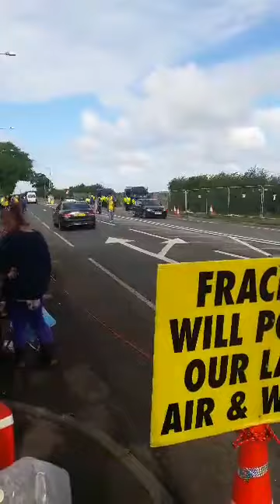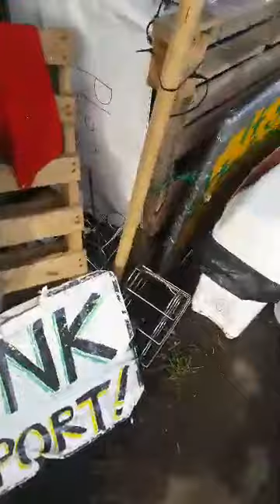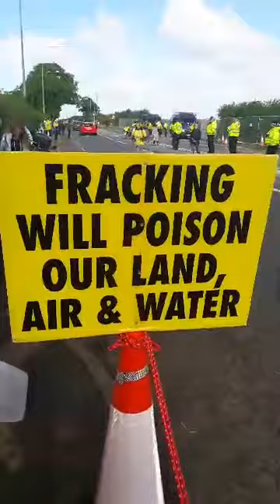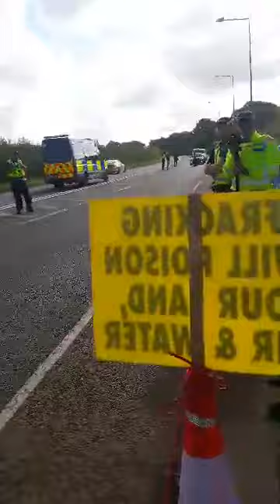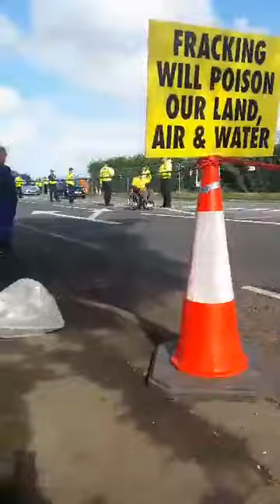KatrinaL PNR2 Water tankers come out and i go for a run 04082017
Preston New Road, Little Plumpton, Lancashire,
Frack Free Lancashire, Frack Off, Cuadrilla, Total Policing, Netpol